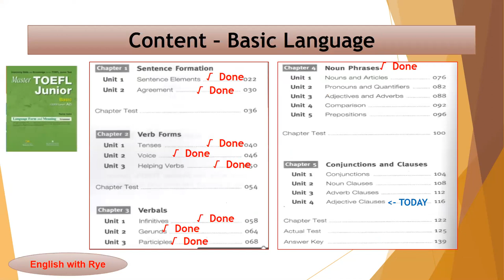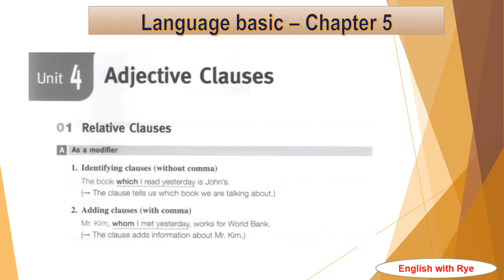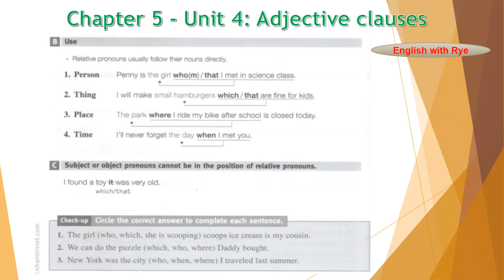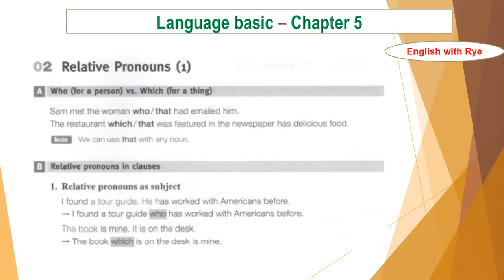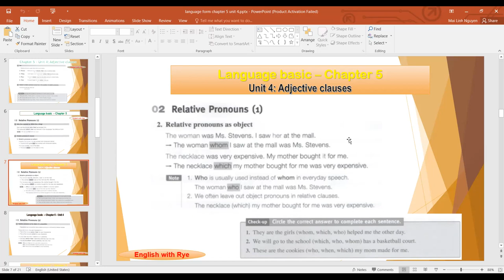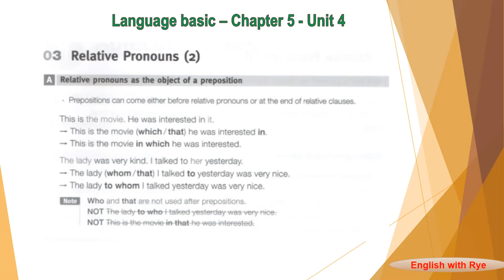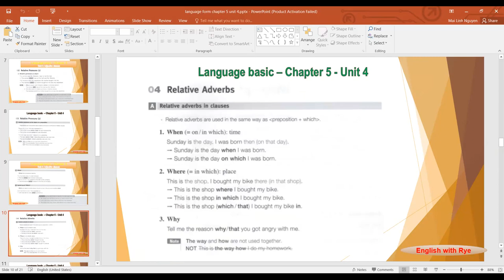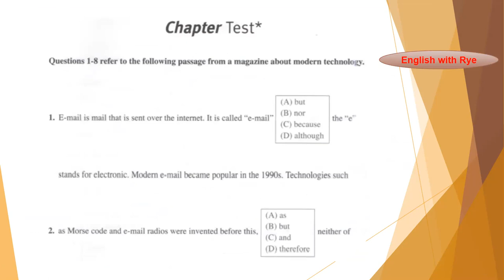TOEFL Junior Basic (A2) - Language _ no18: Chapter 5 - Unit 4: Adjective clauses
Hi vọng rằng mọi người có thể hiểu thêm ngữ pháp về MỆNH ĐỀ TÍNH TỪ - MỆNH ĐỀ QUAN HỆ trong Tiếng Anh. Chúng ta sẽ học về cách sử dụng, vị trí của MĐ quan hệ, đại từ quan hệ (relative pronouns) và cuối cùng là trạng từ quan hệ (relative adverbs)

Hope that help for you. Enjoy it and feedback me if you have any questions !!!